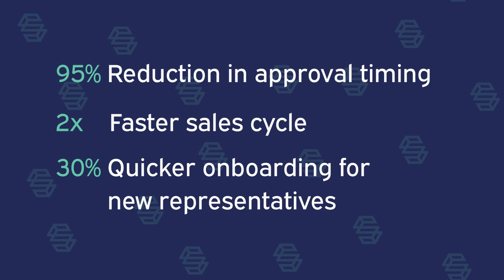Unlocking Sales: How CPQ Transforms Your Workflow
Meet your sales game-changer: CPQ tools! 🚀

Think fast, think accurate – the magic combo to shrink timelines and boost revenue. CPQ means 10x faster quotes, 95% less approval time, and a sales cycle that's twice as quick.

Efficiency up, revenue up – it's that simple! 📈✨ Now all you have to remember is to follow through on proposals!

Find a CPQ that syncs with your service process, and watch clients keep coming back for more